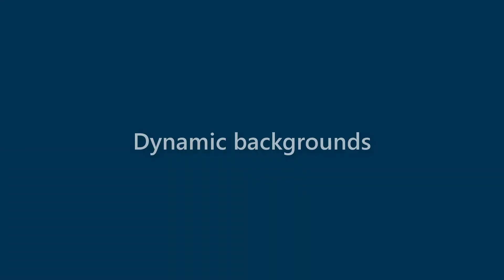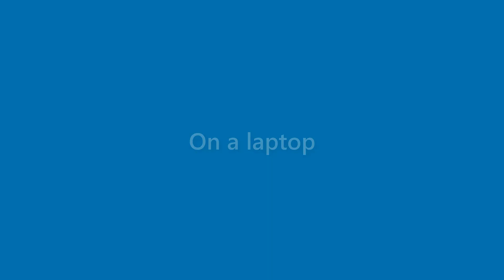Dana Guerra - appearance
Name Look - Dana Guerra - appearance. In this video we present "Dana Guerra" name look and feel in various scenarios.
This video will cover:
How does "Dana Guerra" look as a personal letterhead?
How does "Dana Guerra" look on a business card?
How does "Dana Guerra" look on a computer/laptop screen?
How does "Dana Guerra" look with different background colors?
How does "Dana Guerra" look with various fonts?